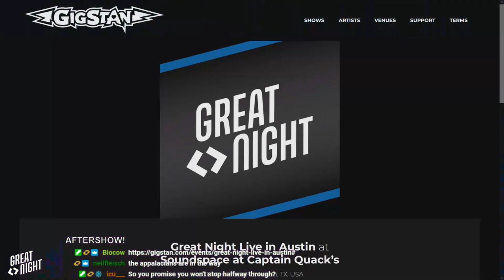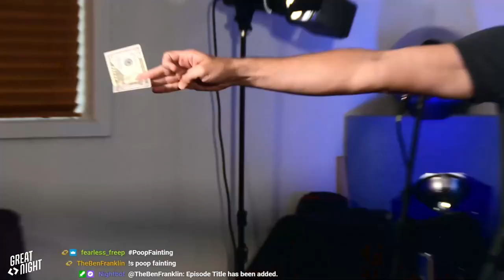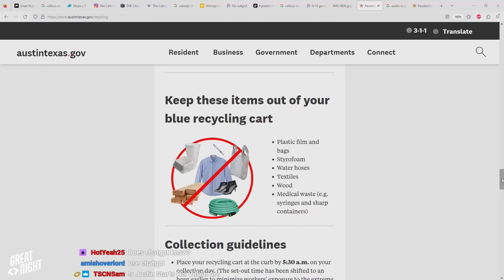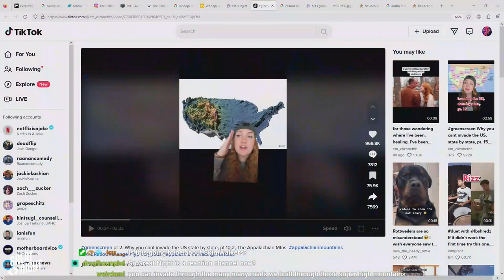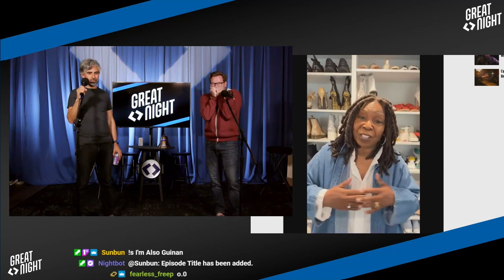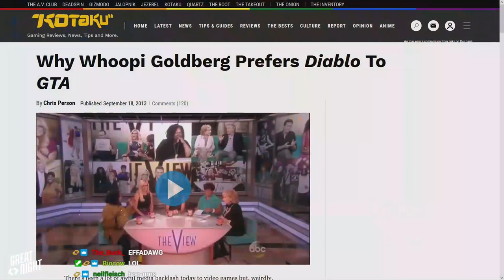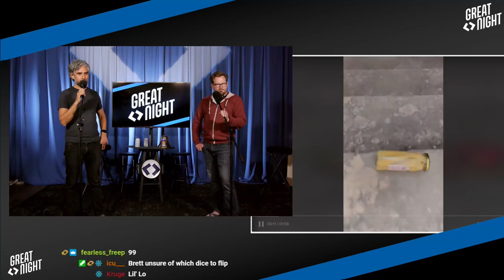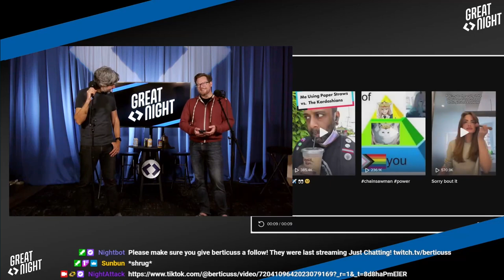Great Night #103: Still a Great Highway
Paywall Brushwood graces the show again and we give him a celebratory freestyle rap. You can't invade the East Coast...for reasons! Jury is struggling with trash-holes. Diablo 4 The Players.
We take a listen to TikTok sounds and see who knows what's popular and what's not in "The Sound Whisperers." Life is a highway until I'm stroganoff my beef!
TICKETS: See Great Night live in Austin at Soundspace June 30th via Gigstan